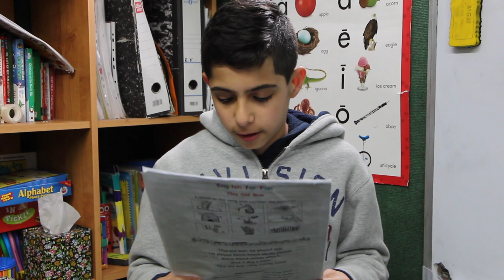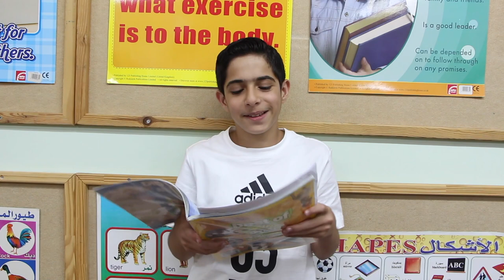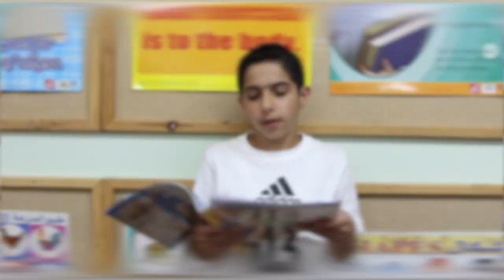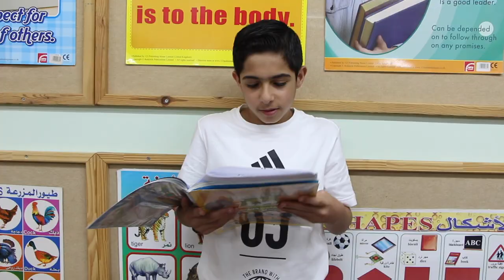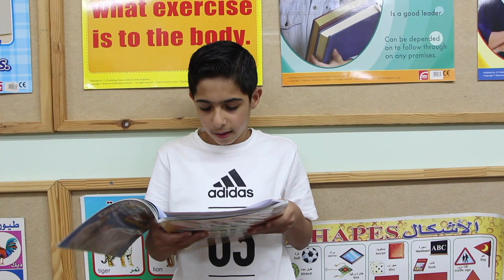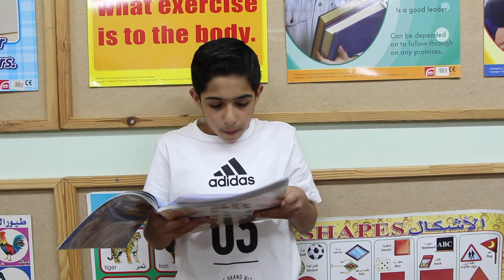Snow White - Tulips 1